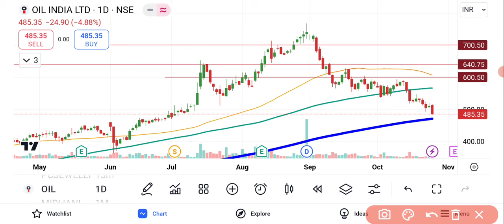Oil India Share News | Oil India Share News Today | Oil India Share Latest News